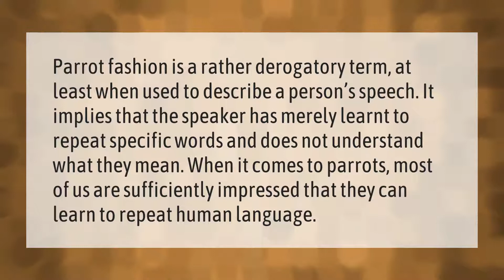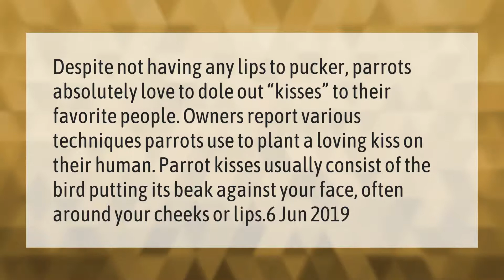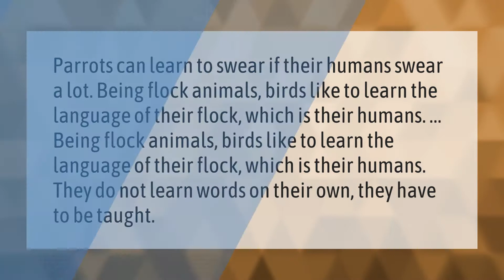Do parrots understand human language?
00:00 - Do parrots understand human language?
00:39 - Can a parrot really talk?
01:06 - Do parrots understand kisses?
01:39 - Do parrots love their owners?
02:10 - Why do parrots swear?

Laura S. Harris (2021, March 21.) Do parrots understand human language?
    AskAbout.video/articles/Do-parrots-understand-human-language-231524